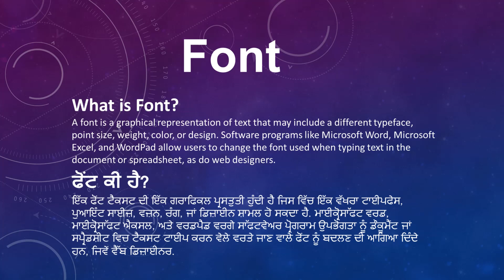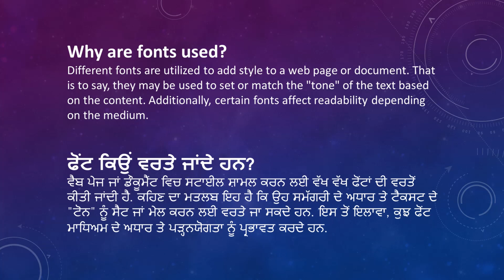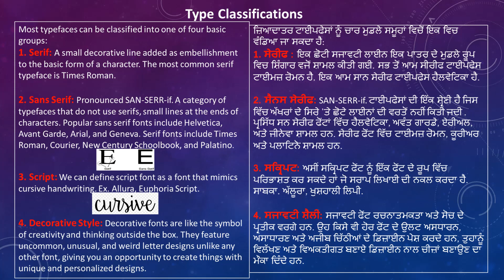MS Word in Punjabi (Font and Its Types) #10 ਫੋਂਟ ਅਤੇ ਇਸ ਦੀਆਂ ਕਿਸਮਾਂ ਵੇਰਵੇ ਸਮੇਤ MS Word 2019)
This video gives details description of what is font and its use. We will also came to know what are various types of font such as serif and sans serif.
Language used in video is Punjabi.

ਇਹ ਵੀਡੀਓ ਫੋਂਟ ਕੀ ਹੈ ਅਤੇ ਇਸਦੀ ਵਰਤੋਂ ਦਾ ਵੇਰਵਾ ਦਿੰਦਾ ਹੈ. ਸਾਨੂੰ ਇਹ ਵੀ ਪਤਾ ਲੱਗ ਜਾਵੇਗਾ ਕਿ ਫੋਂਟ ਦੀਆਂ ਕਿਸਮਾਂ ਜਿਵੇਂ ਸੇਰੀਫ ਅਤੇ ਸਨ ਸੇਰੀਫ ਕੀ ਹਨ.
ਵੀਡੀਓ ਵਿੱਚ ਵਰਤੀ ਜਾਂਦੀ ਭਾਸ਼ਾ ਪੰਜਾਬੀ ਹੈ.

punjabi vich ms word
ms word punjabi vich
ms word in Punjabi
ms word in panjabi
ms word 2019 in panjabi
ms word 2019 in punjabi
ms word 2016 in punjabi
ms word 2016 in panjabi
ms word 2013 in punjabi
ms word 2013 in panjabi
ms word 2010 in punjabi
ms word 2010 in panjabi
ms word 2007 in punjabi
ms word 2007 in panjabi
ms word 2007 tutorial
ms word 2007 notes
ms word 2010 tutorial
ms word 2010 notes
ms word 2013 tutorial
ms word 2013 notes
ms word 2016 tutorial
ms word 2016 notes
ms word 2019 tutorial
ms word 2019 notes
ms word step by step

ਪੰਜਾਬੀ ਵਿੱਚ ms word
ms word 2019 in ਪੰਜਾਬੀ ਵਿੱਚ
ms word 2019 ਪੰਜਾਬੀ ਵਿੱਚ
ms word 2016 ਪੰਜਾਬੀ ਵਿੱਚ
ms word 2016 in ਪੰਜਾਬੀ ਵਿੱਚ
ms word 2013 ਪੰਜਾਬੀ ਵਿੱਚ
ms word 2013 in ਪੰਜਾਬੀ ਵਿੱਚ
ms word 2010 ਪੰਜਾਬੀ ਵਿੱਚ
ms word 2010 in ਪੰਜਾਬੀ ਵਿੱਚ
ms word 2007 ਪੰਜਾਬੀ ਵਿੱਚ
ms word 2007 in ਪੰਜਾਬੀ ਵਿੱਚ
ms word 2007 ਟਿਊਟੋਰੀਅਲ
ms word 2007 ਨੋਟਸ
ms word 2010 ਟਿਊਟੋਰੀਅਲ
ms word 2010 ਨੋਟਸ
ms word 2013 ਟਿਊਟੋਰੀਅਲ
ms word 2013 ਨੋਟਸ
ms word 2016 ਟਿਊਟੋਰੀਅਲ
ms word 2016 ਨੋਟਸ
ms word 2019 ਟਿਊਟੋਰੀਅਲ
ms word 2019 ਨੋਟਸ